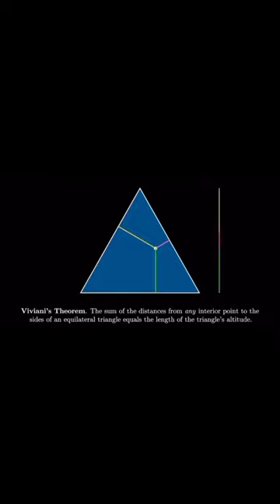Vivianis theorem.😎 Equilateral triangle.edit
About video Viviani's Theorem is established by Italian mathematician Vincenzo Viviani (1622 – 1703). It states: “In an equilateral triangle, the sum of distance from an arbitrary point to the three sides is always constant, and equal to the height of the triangle.”